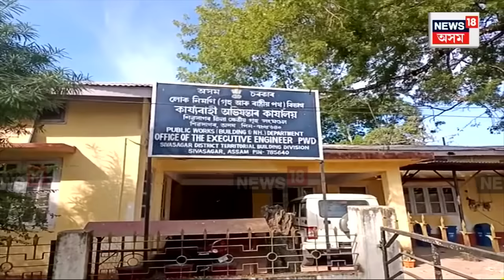Man Arrested Who Threat Comment Against Atul Bora :মন্ত্ৰী অতুল বৰাক ভাবুকি দিয়া যুৱকক গ্ৰেপ্তাৰN18V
Man Arrested Who Threat Comment Against Atul Bora | মন্ত্ৰী অতুল বৰাক মৃত্যুৰ ভাবুকি দিয়া যুৱকক গ্ৰেপ্তাৰ গৌৰীসাগৰ আৰক্ষীৰ।
গ্ৰেপ্তাৰ হোৱা যুৱকজন বামুণ মৰাণ গাঁৱৰ নীপ প্ৰতীম বৰুৱা।
ফেচবুকত কৃষিমন্ত্ৰীক মৃত্যুৰ ভাবুকি দিছিল যুৱকজনে।
এটা নিউজৰ কমেণ্টত মন্ত্ৰীগৰাকীৰ হত্যাৰ ভাবুকি দিছিল যুৱকজনে।